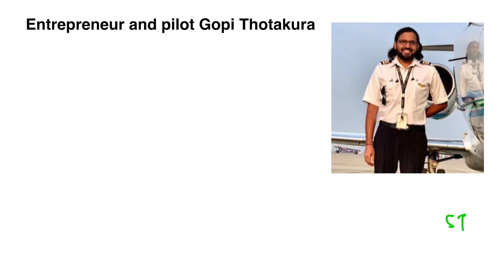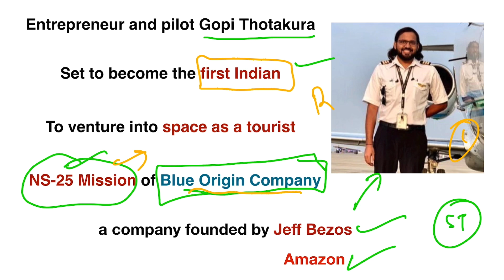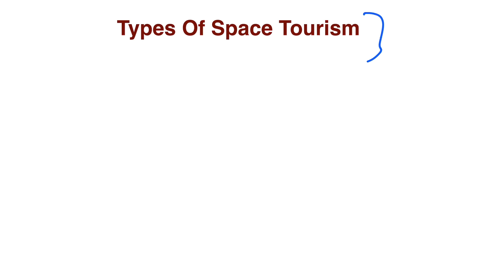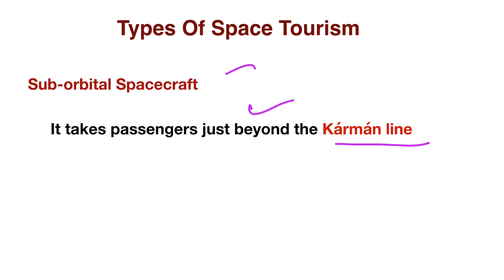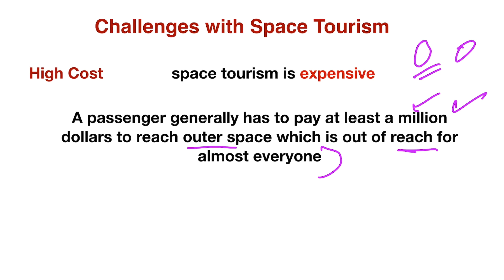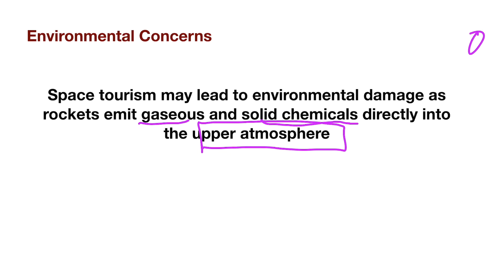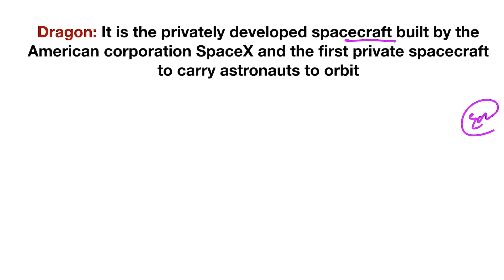What Is Space Tourism ? Types & Challenges Of Space Tourism | CurrentAffairs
Hello

In this video, we will talk about space tourism, it’s types & challenges.